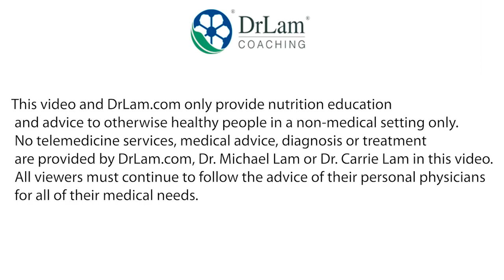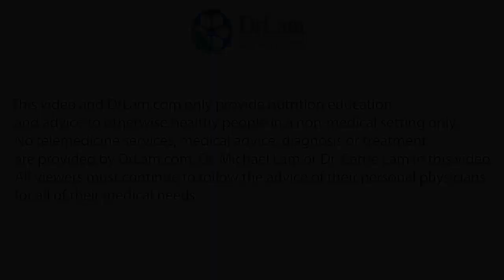Thyroid and Adrenals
Understanding how the thyroid regulates your body can be very confusing. Watch as Dr. Lam and Dr. Carrie summarize and explain how the thyroid and the adrenals work together.

2. Take our 3-minute Test and learn if you could be experiencing Adrenal Fatigue: